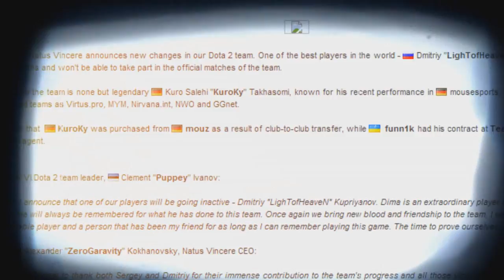Na`Vi.KuroKy - The Tribute Movie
Natus Vincere proudly presents you a video dedicated to our former player of Dota 2 squad - Kuro "KuroKy" Salehi Takhasomi.

Learn Dota 2 from the PROS!
Check out Dota 2 Na`Vigation guides by Danil 'Dendi' Ishutin and Clement 'Puppey' Ivanov

Music
Title: Non Omnis Morar
Artist: ATLAS
Composer: Alexandros Nikolaidis
Album: Take Earth Back